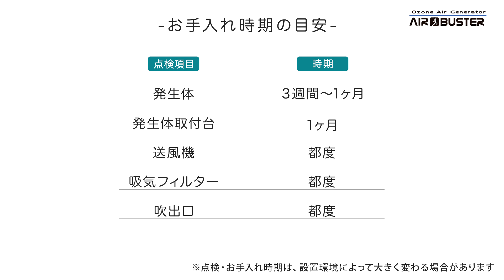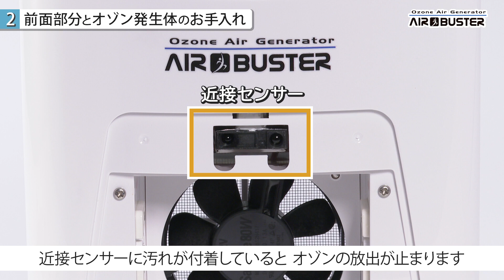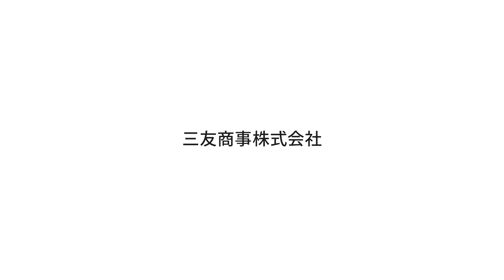エアバスターお手入れ動画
オゾン脱臭器エアバスターは消耗品が無く、簡単なお手入れだけでご利用
頂けます。お手入れ方法が分からない方はこちらをご覧ください。

はじめに                                        0:00
お手入れ前の準備                        0:21
全面パネル、発生体お手入れ   0:59
背面部分お手入れ　　　　       3:41
部品の取り付け　　　　　       4:23